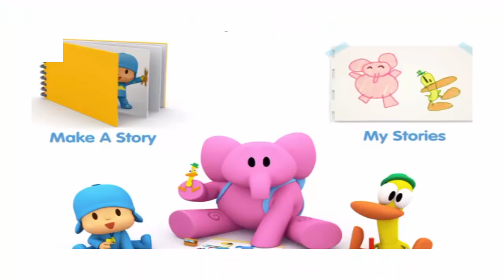Kids My 5 Senses Story Maker Playset